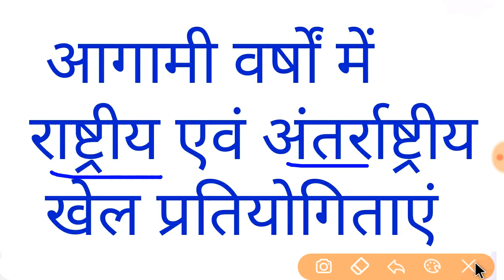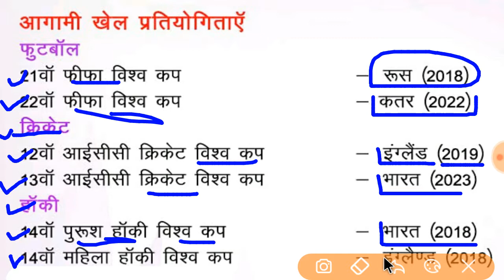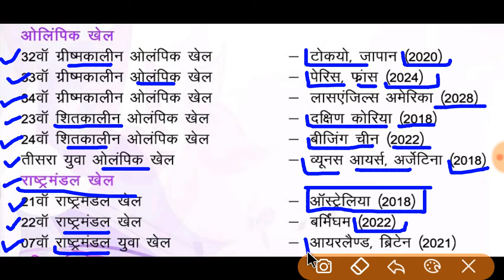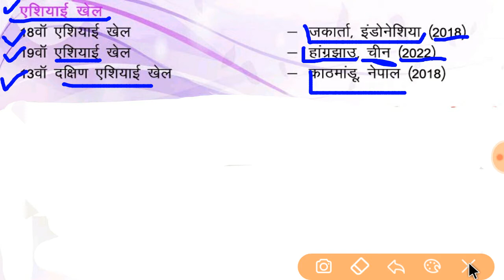आगामी वर्षों में राष्ट्रीय एवं अंतरराष्ट्रीय खेल प्रतियोगिता की मेजवानी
Current Affairs, updated 2018